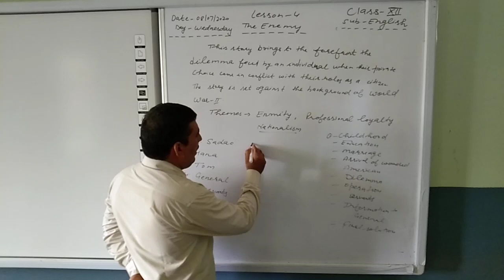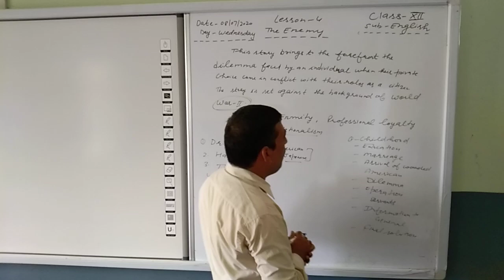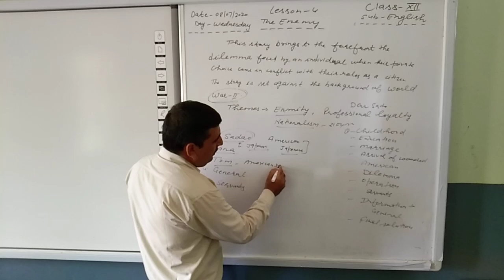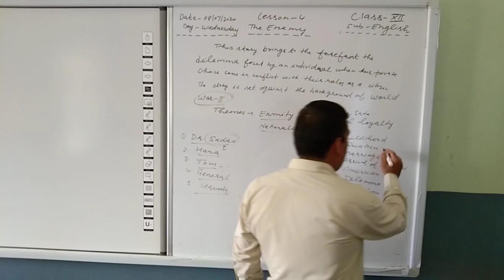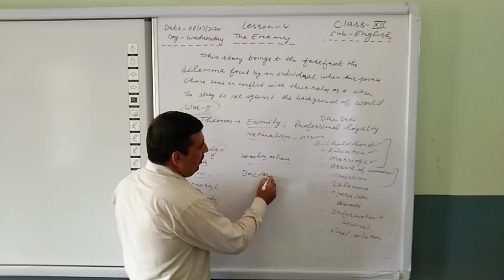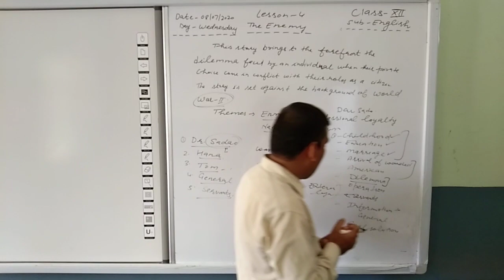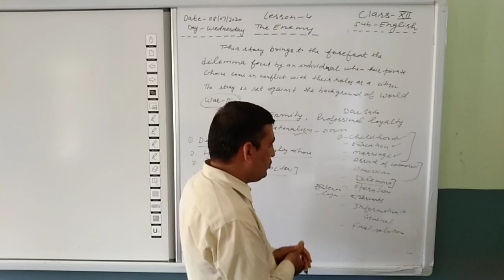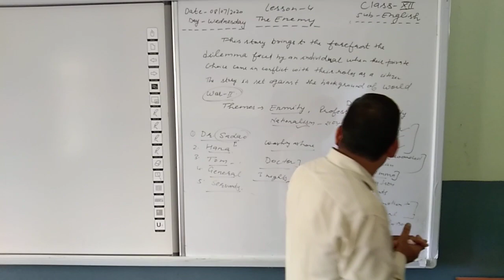The Enemy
Class-12, Introduction of Lesson